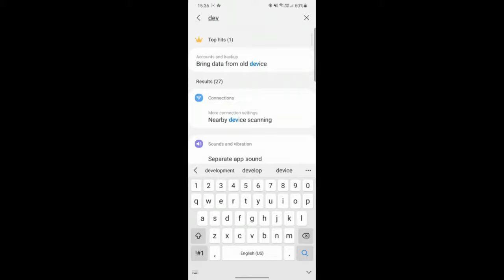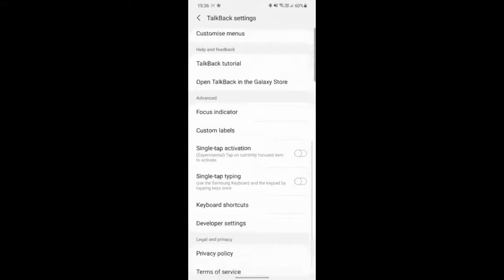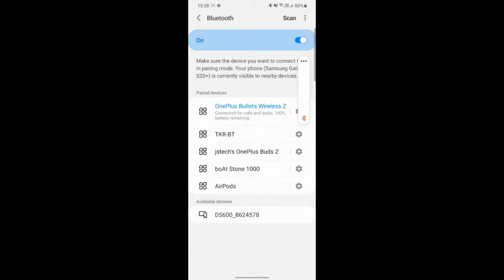How to fix low volume issue on the bluetooth headphones/earphones in hindi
How to fix low volume issue on the bluetooth headphones/earphones in hindi. how to increase volume of bluetooth headset, increase bluetooth volume android. Do you know how to make bluetooth headphones louder on android? Are you having problem with your bluetooth earphones, earbuds, and headphones.

There max and full volume is not so high and your bluetooth are so quite then I have solution for you in this video. I will explain why this happened and how you can fix this problem. There is an option call absolute volume you need to disable that. Bluetooth headphones volume too low Android, headphone volume suddenly low android

To buy the RGB lights use this

To buy the ring light use this